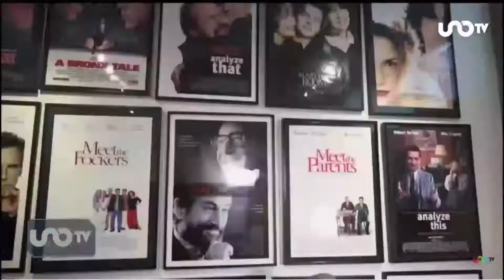Robert de Niro, gran veterano cinematográfico: José Antonio Valdés Peña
José Antonio Valdés Peña, investigador, crítico y docente cinematográfico, dio cuenta de las películas destacadas el actor Robert de Niro, sin duda es uno de los grandes veteranos de la industria de Hollywood que cuenta con multitud de papeles destacados a su espalda.
Taxi Driver (1976) Fue nominado al Óscar como mejor actor por esta cinta, la cual narra la historia de Travis Bicke, quien trabaja como taxista nocturno en Nueva York para sobrellevar el insomnio crónico que sufre desde su regreso de Vietnam.
Buenos Muchachos (1990) Henry Hill, hijo de padre irlandés y madre siciliana, vive en Brooklyn y se siente fascinado por la vida que llevan los gánster de su barrio, donde la mayoría de los vecinos son inmigrantes.
El Irlandés (2019) Frank Sheeran, veterano de la Segunda Guerra Mundial, estafador y asesino a sueldo recuerda su participación en el asesinato de Jimmy Hoffa. Uno de los grandes misterios sin resolver del país: la desaparición del legendario sindicalista Jimmy Hoffa.